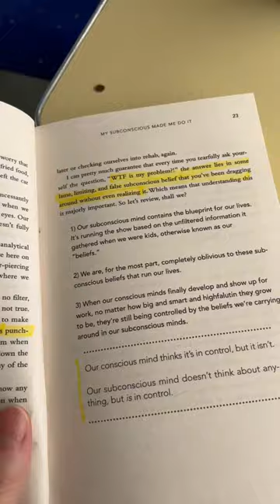Spend A One Hour Train Ride To Work With Me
Snap, snap lyrics rosa linn, Spend a train ride with me, train travel, Train ride to work, Spend a one hour train ride with me, 1 hour train ride, That girl day in the life, daily vlogs, Daily vlog, Day in my life, productive day in my life, realistic day in my life, work day in my life, Commute to work, 1 hour commute to work, Commute with me, commuting, Pinterest girl vlog, morning routine, Viral shorts, youtube shorts, That girl vlog